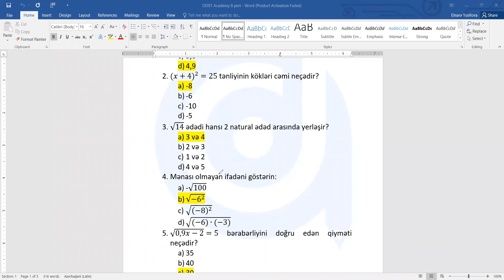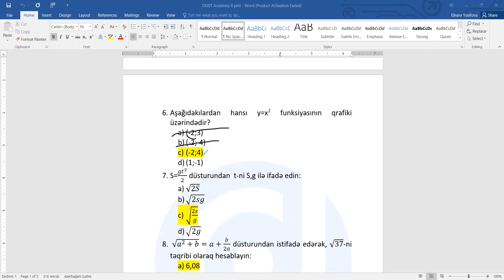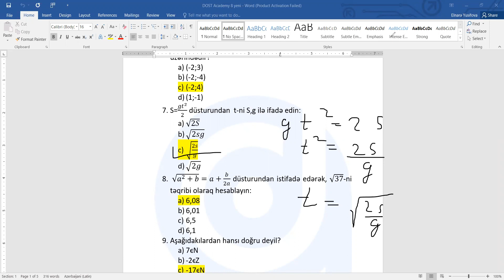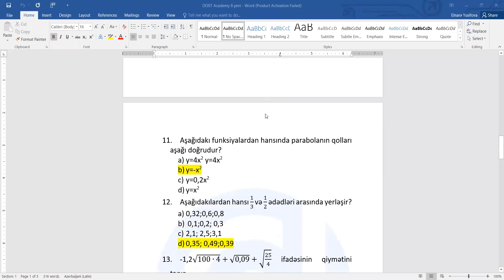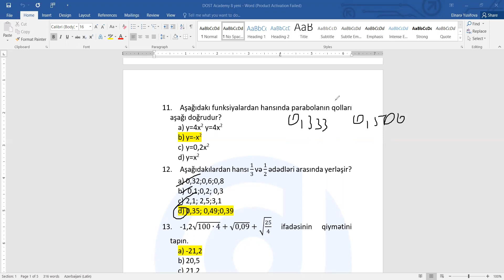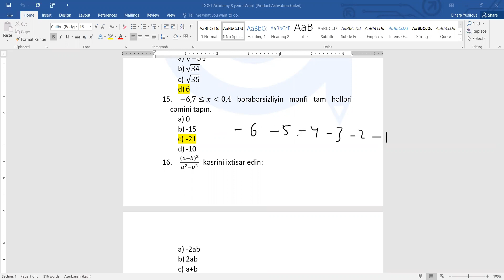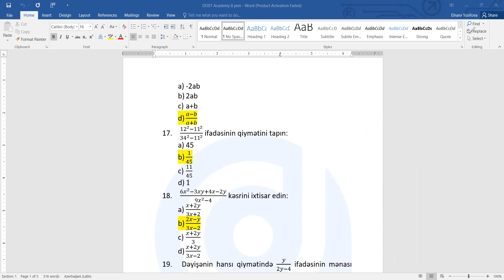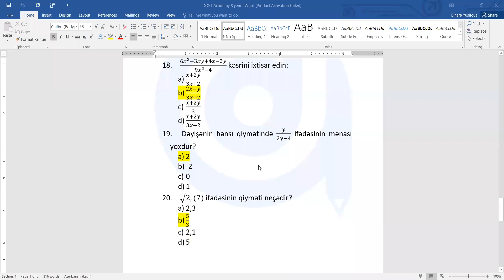DAİM İNCİLƏR RİYAZİYYAT 8-Cİ SİNİF (24.10.21)